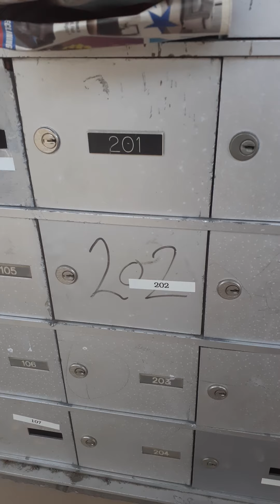The Circle K by my house go some issues all of a sudden